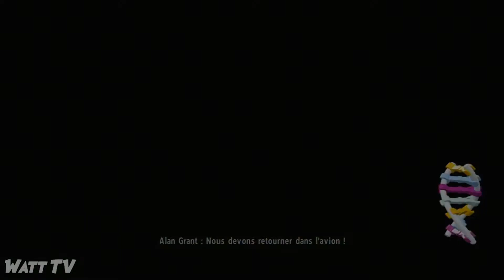LEGO Jurassic World - ZONE D'ATTERRISSAGE - 100% - Minikits et ambre [FR PS3]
C'est gratuit, tu seras informés des mes dernières vidéos et ça me fera très plaisir 😘
Tu es streamer ? Tu veux faire passer un clip de ton streamer préféré ? Envoi moi les clips par email ou directement sur mon discord :

Minikit 01 : 00:20
Minikit 02 : 00:36
Minikit 03 : 01:05
Minikit 04 : 01:44, 03:18, 03:45
Minikit 05 : 02:10
Minikit 06 : 03:55
Minikit 07 : 04:25
Minikit 08 : 07:02, 07:16, 07:36
Minikit 09 : 07:08
Minikit 10 : 07:40
Ambre : 06:36